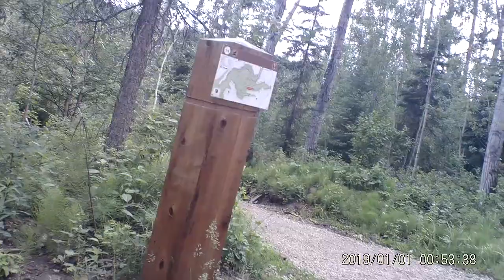Biking & Exploring The Trails part 2 {time stamp on video is wrong}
Enjoying the day with my Grandson Mason and his friend Jacob.